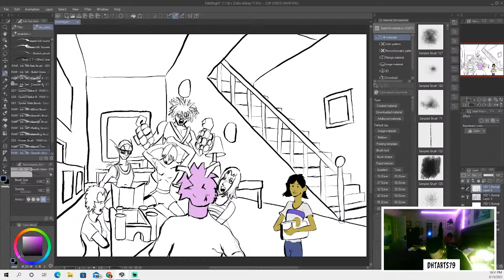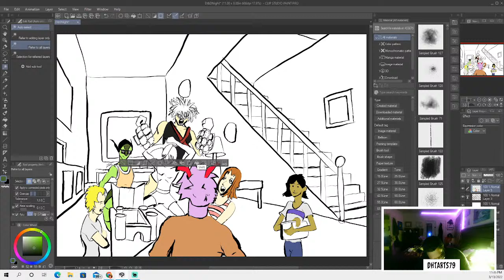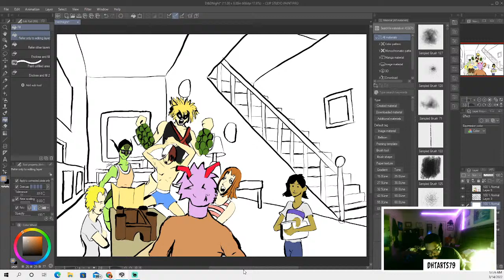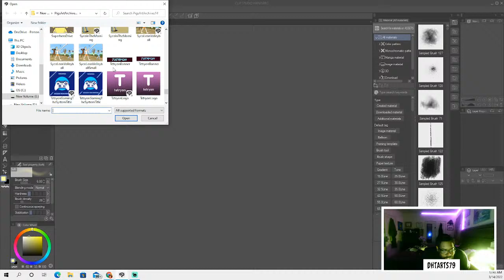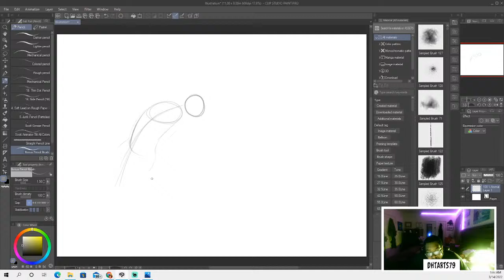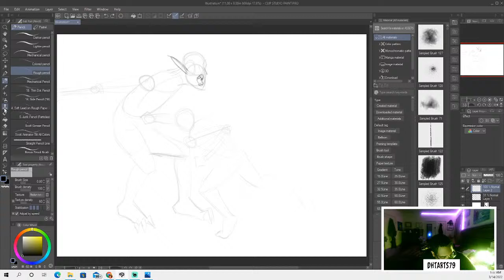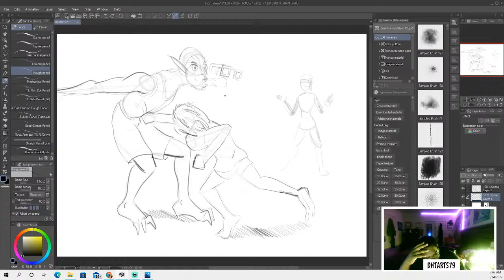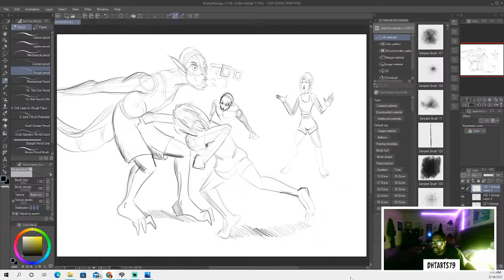The Art of DHT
The art/science/tech stream of yours truly The Art Of DHT. Born to imagine, build and connect. Born to make things happen.